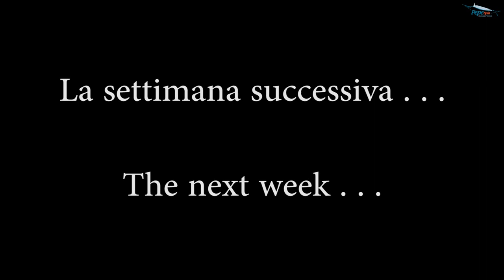Due Big Cernie a distanza di una settimana - Pesca a traina con il vivo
Due belle uscite di pesca a traina con il vivo. Il primo sabato dopo aver fatto l'esca ci dirigiamo alla ricerca di qualche bel pesce. Dopo una mattinata senza movimenti, al novantesimo arriva un bel cernione bianco. Il sabato successivo decidiamo di riprovarci. Questa volta il pesce arriva quasi subito, ma decide di intanarsi. Dopo un pò di giri e un pò di tempo riusciamo ad uscire il pesce dalla tana. Un'altra bella cernia bianca ci viene a trovare, un tantino più grossa di quella precedente.